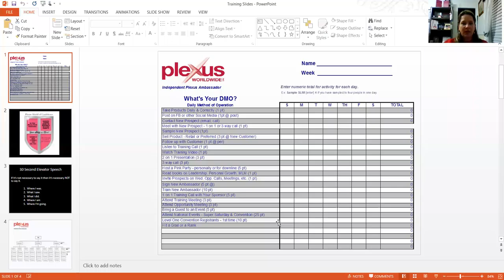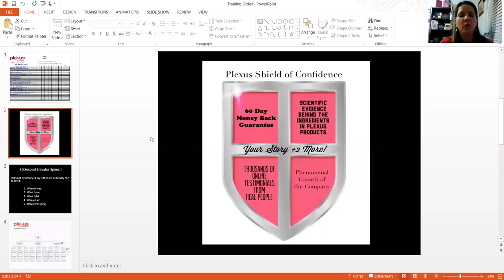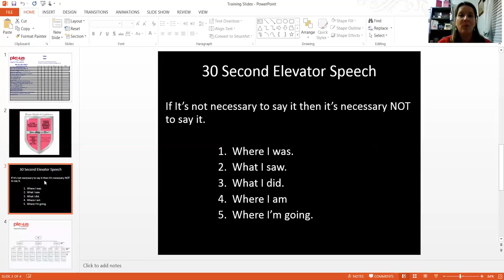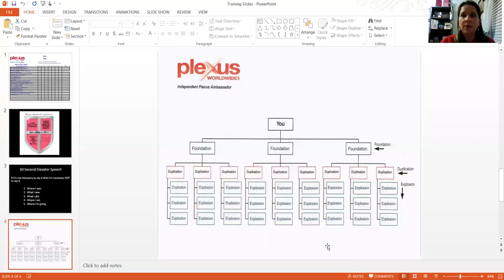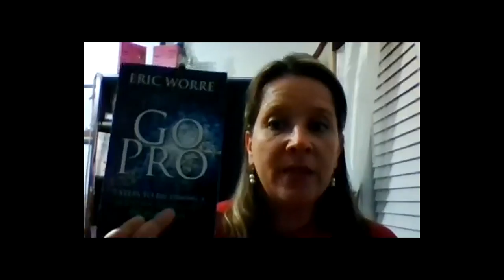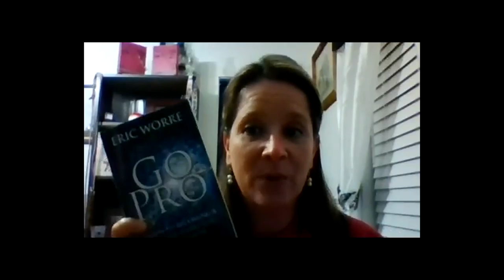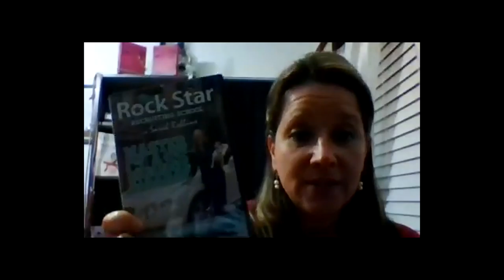zoom training on Plexus ambassador tips 2/11/15